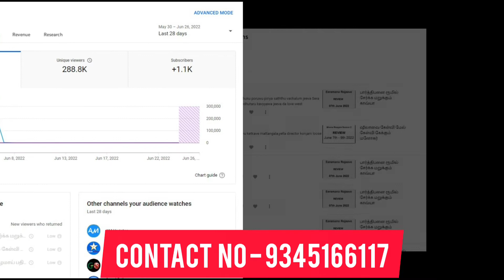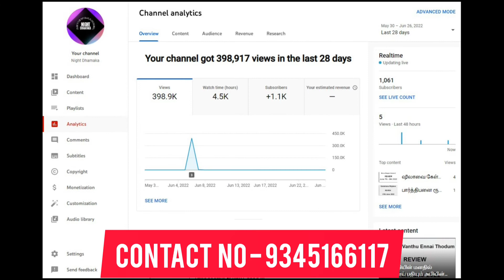⚫YouTube Channel Sale Very Low Price Tamil || Trusted Saler 💯 || Monitization YouTube Channel Sale 🤑